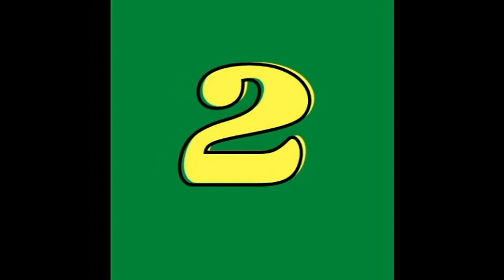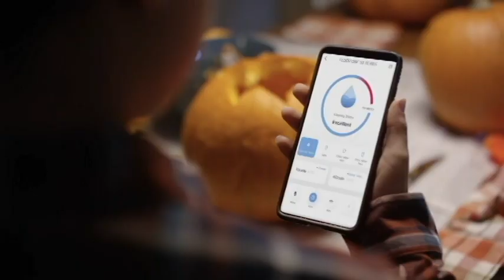Best sale ads on amazon /top 5 / new products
hello friend
welcome to
    my
 new products new

Amazon links